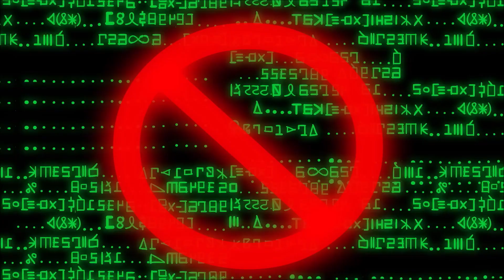MLP Equestria Girls - Mad Twience, but it Gradually gets Slower and Lower pitched (Version 2)